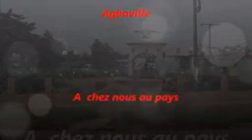🛑🛑🛑AGBOVILLE BERNADETTE ( MOHON CATERPILLAR)